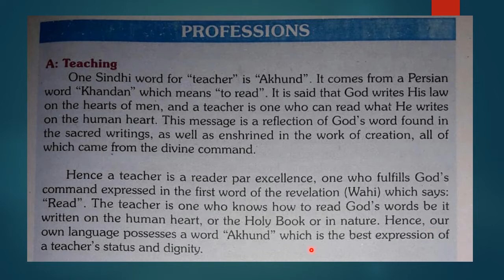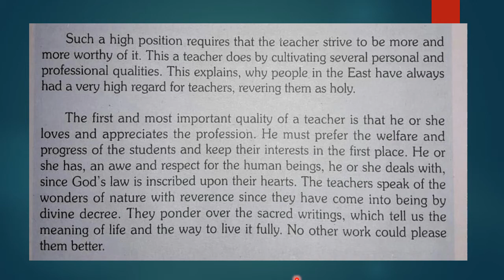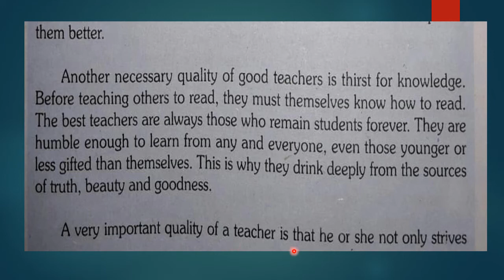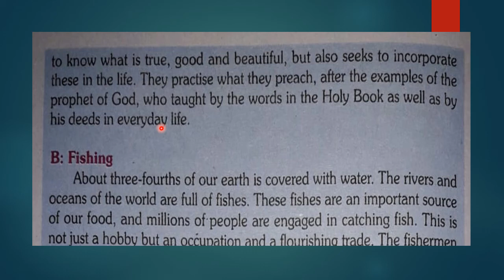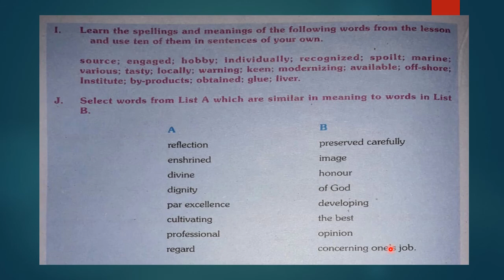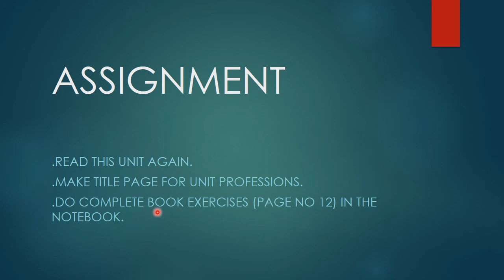ENG LIT G 10 W 2 D 1